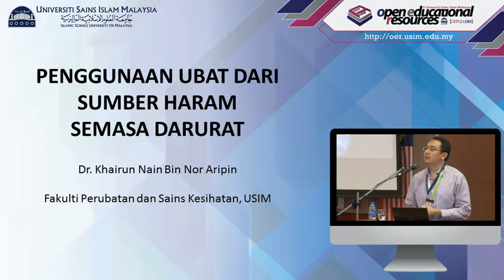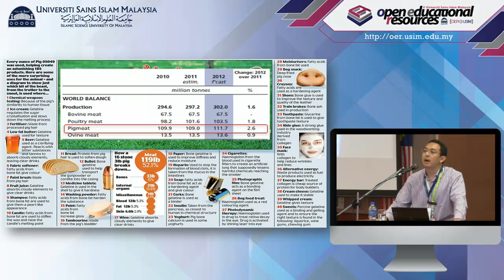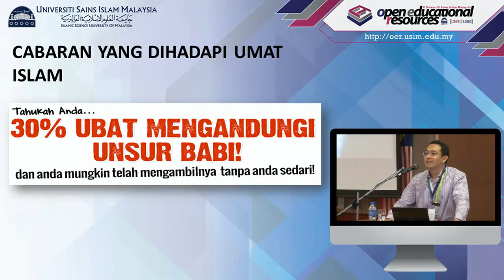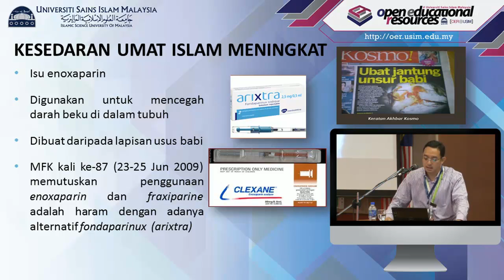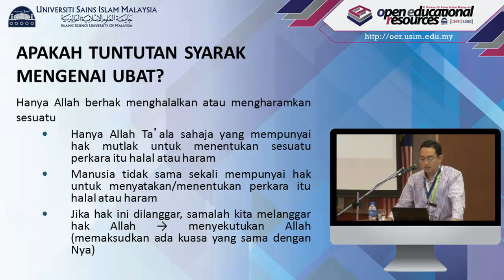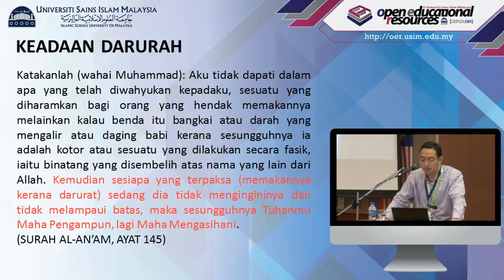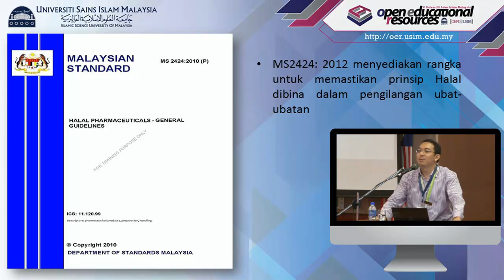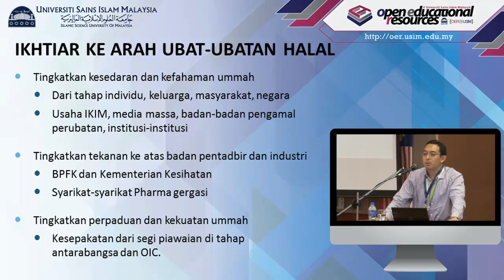USIM OER - Fiqh Perubatan : Penggunaan Ubat Sumber Haram Semasa Darurat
Simposium 3 : Halal & Haram Dalam Perubatan
Tajuk : Penggunaan Ubat Sumber Haram Semasa Darurat
Penceramah : Dr. Khairun Nain Mohd Aripin